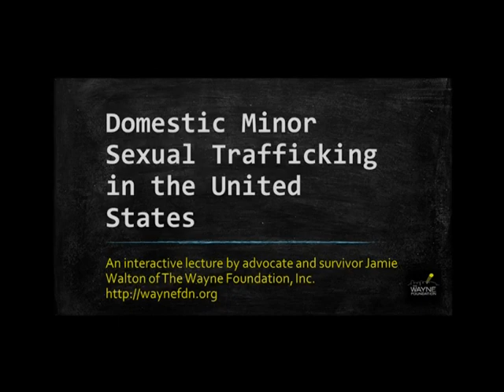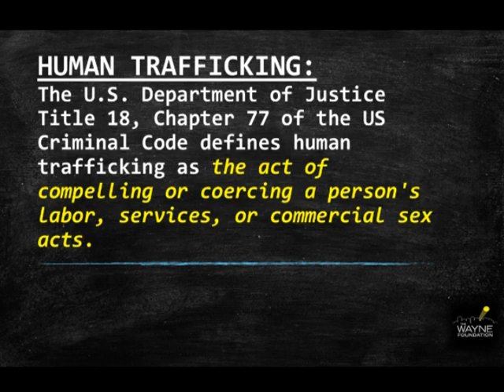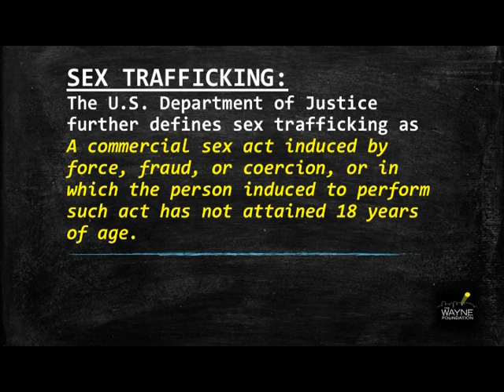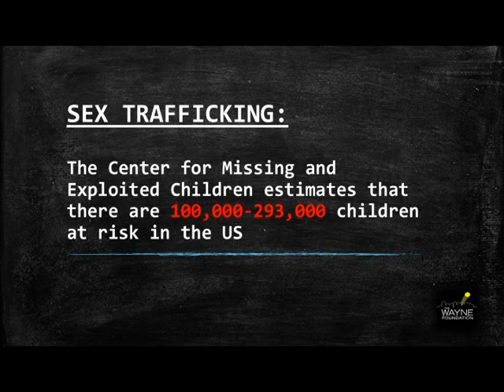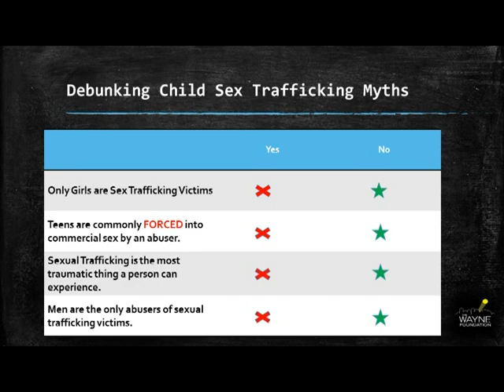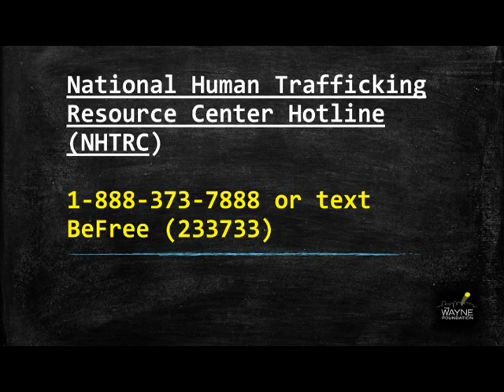Learning about Domestic Minor Sexual Trafficking in the US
March 2014 Lecture at NVCC Woodbridge. Speaker - Jamie Walton of The Wayne Foundation. Learn about the myths and facts about domestic minor sexual trafficking and about Jamie Walton's personal experiences as a survivor.